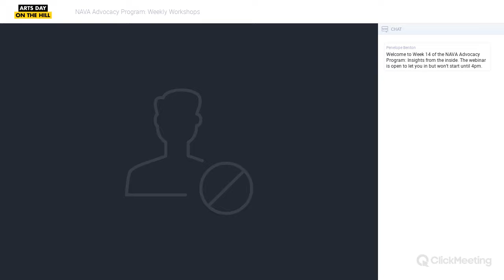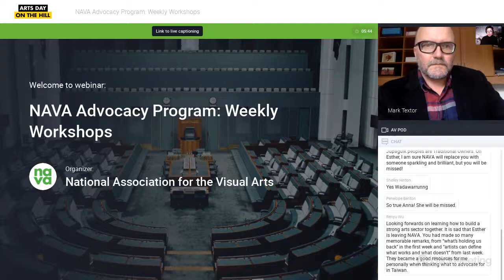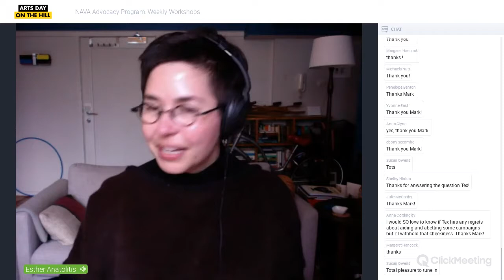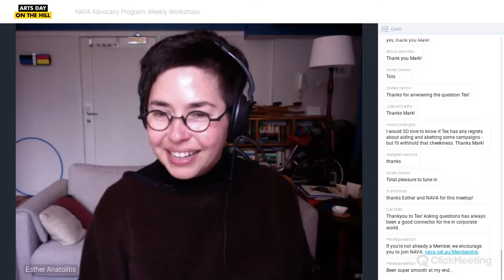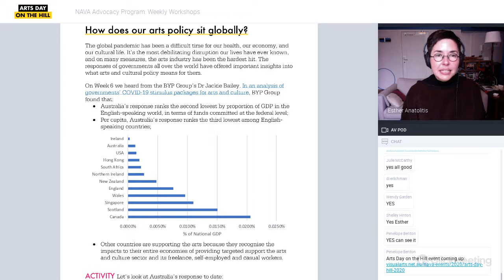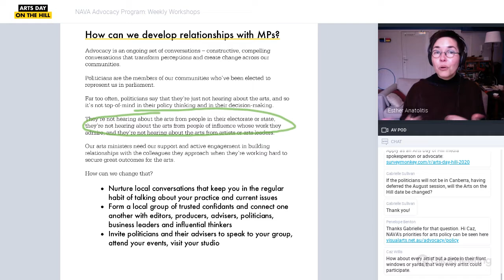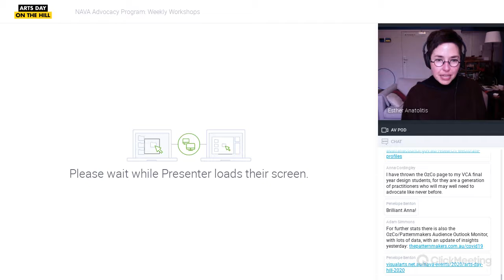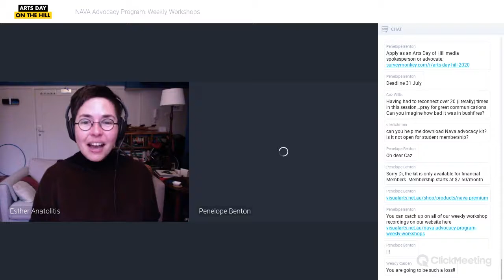NAVA Advocacy Program: Insights from the inside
Esther Anatolitis in conversation with Mark Textor: Director, Crosby Textor, political campaign strategists who have won numerous elections for the Liberal Party in Australia and the Conservative Party in the UK.

This session was part of NAVA's Advocacy Program: Weekly Workshops Online, 22 April - 19 August 2020.